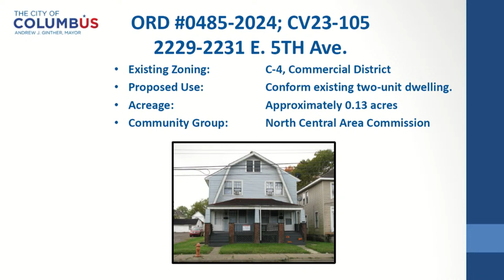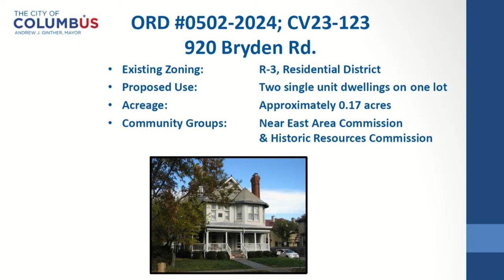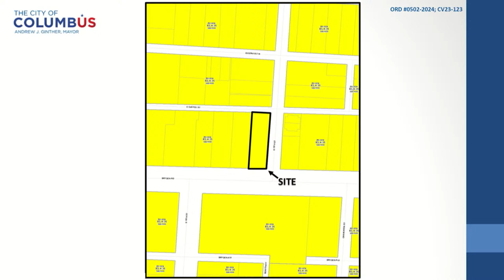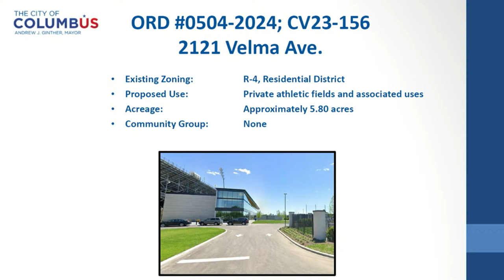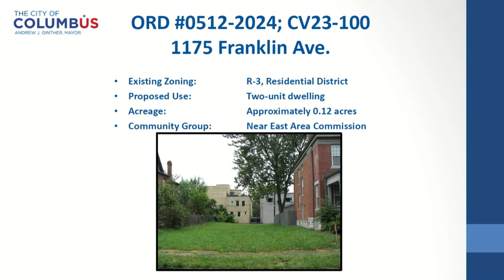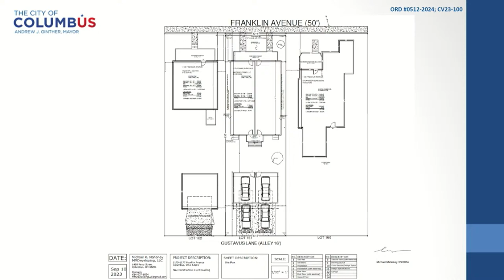Columbus City Council Meeting - February 26, 2024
Columbus City Council Meeting Highlights:

Investing in Public Art and Performance Venues with the Greater Columbus Arts Council

Councilmember Nick Bankston, chair of the Finance & Governance Committee, is sponsoring Ordinance 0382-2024 to contract the Greater Columbus Arts Council (GCAC) to distribute 20% of the 2024 Admissions Tax proceeds from the Facility Stabilization Fund. The Greater Columbus Arts Council will disburse approximately $815K of tax proceeds through applications and considerations of proposals to outside organizations. Proceeds will lead to investment in cultural arts facilities, public art, sports venues, and performance art spaces.

Celebrating 34 Years of the Columbus Gay Men's Chorus

Councilmember Melissa Green is sponsoring Ordinance 0036x-2024 to recognize and celebrate the 34th anniversary of the Columbus Gay Men's Chorus (CGMC). Since 1990, the Columbus Gay Men’s Chorus has been a vehicle for fostering connection among LGBTQ+ community members who love to sing in a non-auditioned, inclusive environment. The chorus has grown to more than 100 members, making it the largest TTBB (tenor, baritone, bass vocal range) chorus in the state. The Ohio Music Educator Association recently recognized CGMC and commissioned them as the first LGBTQ+ chorus to perform at the OMEA national conference.

Increasing Support for the Hybrid Poplar Tree Farm

Councilmember Chris Wyche, chair of the Public Utilities & Sustainability Committee, is sponsoring Ordinance 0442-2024 to increase support for Ohio Mulch Supply and Quasar Energy Group LLC's Deep Row Hybrid Poplar Tree Farm. Columbus has committed to 100% beneficial reuse of its biosolids. Deep row incorporation involves the placement of biosolids into trenches that are immediately covered with overburden, eliminating odor, and maintaining the biosolids in a fairly stable, anaerobic environment. The site is then planted with hybrid poplar trees, the roots of which provide a natural recycling system that utilizes the nutrients over six years. This process both improves soil and reduces runoff. At the end of the trees' life, the trees are turned into mulch that is used in City parks and urban gardens.